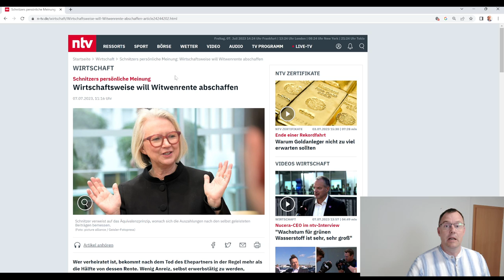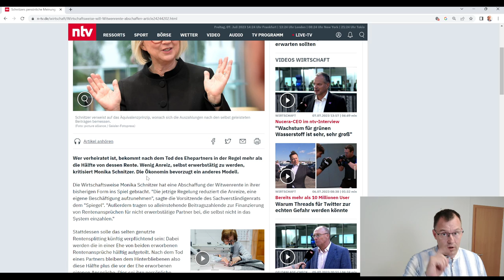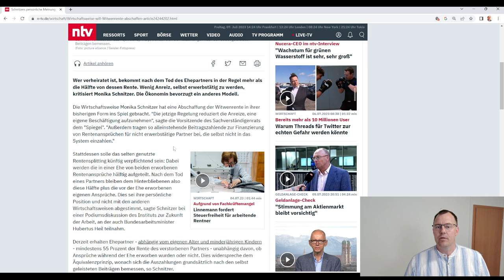Eilmeldung! Wird die Witwenrente wirklich abgeschafft? Stellungnahme von rentenbescheid24.de!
Die Witwenrente soll abgeschafft werden, wenn es nach dem Willen der Wirtschaftsweisen Prof. Schnitzer geht. Sie fordert im Rahmen einer Podiumsdiskussion die Abschaffung der Witwenrente in der aktuellen Form. Diese Art der Rente sei erwerbsfeindlich ausgerichtet! Wir sagen, Frau Schnitzer hören Sie bitte auf, solche Vorschläge zu machen. Als Beamtin mit horrenden Pensionsansprüchen sollten Sie nicht die vielen Millionen Menschen mit Witwenrentenansprüchen "verrückt" machen. Die Witwenrente hat Unterhaltsersatzfunktion und ist deshalb auch verfassungsrechtlich nicht zu beanstanden.